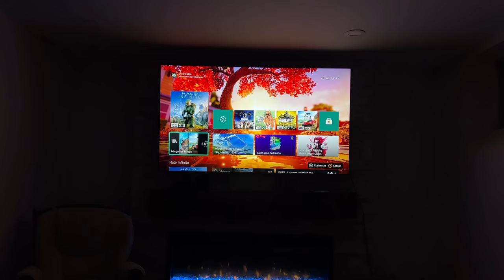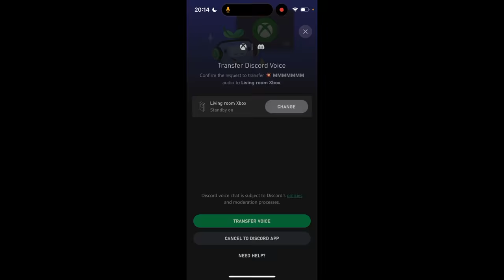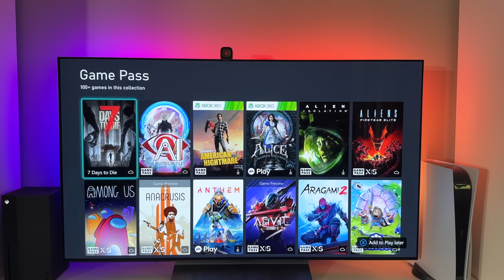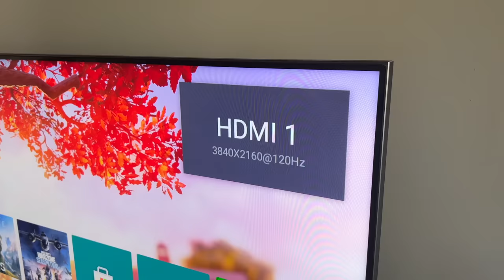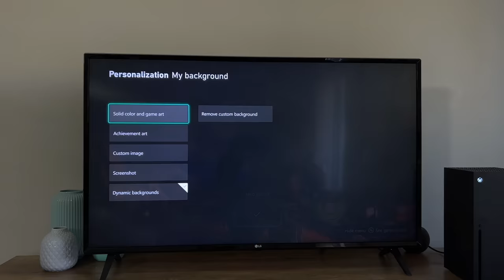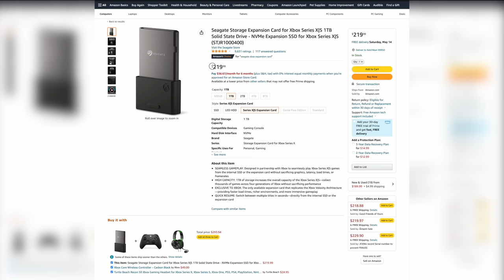Xbox Series X Review 6 Months Later - Hard to Beat!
Six months with the Xbox Series X and it's still an incredible having only improved since getting it.

From Streaming, to discord integration, and new games that take me back to 2009, this system is amazing.

Here's my six month take of the Xbox Series X!

Find the Series X Here!

All other items in my setup can be found below.

Product Links:

Xbox Series X
TCL R646
Llano 8K HDMI Cables
Inzone M9 4K Monitor
BanQ Halo Monitor Bar
MSI Trident X PC
Arctis Nova Pro Wireless Headset
Gigabyte M32Q Monitor
HDMI Switch
Nintendo Switch OLED
MacBook Pro
Logitech G604

Javier